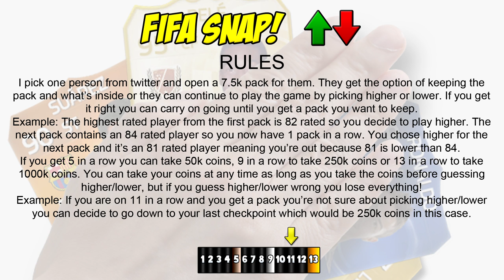FIFA 15 SNAP! #1 | FIFA 15 ULTIMATE TEAM (PACK OPENING)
FIFA 15 SNAP! #1 FIFA 15 Ultimate Team Pack Opening With A Twist!
+ Can We Smash 10,000 Likes For More Of This Series?

VIDEO DESCRIPTION

“FIFA 15 Pack opening” Where I open FIFA 15 Ultimate team pack opening spending millions of coins in hope to pack a legend, Inform, iMOTM, MOTM, TOTS, TOTY. I will be on the lookout to open 15k, 25k, 35k, 50k, 100k, jumbo & special packs. Most pack openings I get an inform or a high rated player of some sort it depends on how good the player is for my reaction. I’m a pretty cool person and don’t go too crazy but If you like watching funny pack reactions check out my Top 5 pack opening reaction of the week playlist

FIFA 15 Snap! is a series based around the card game 'higher or lower' except we do it FIFA 15 style by opening packs. It gives my viewers the chance to open packs but at my expense!

General rules:

- I open a 7,500 coins pack and use the single highest rated player.
- Contestant gets to either keep the pack + any coin checkpoints up to that point OR play the game and pick higher or lower than the last highest rated player.
- If you are right you keep going until you are happy with the pack you have or win the 1,000,000 coins.
- Packing a player of the same rating counts as correct.
- This series is for all three main consoles, XBOX, PlayStation & PC

Current TOTW inform Dost, SIF Muller, TIF Messi, Khazri, Gago, Gotze, Guarin, Alvaro, Douglao, Smalling, Trapp De jong, Leroy, Lecjaks, Al Ghamdi, Vazquez, Haller, Babacar Inform In A Pack

Can we smash 10,000 likes for more FIFA 15 SNAP!?